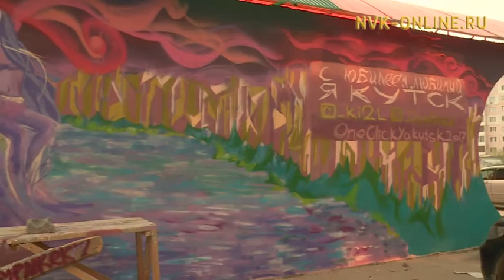На улицах Якутска появились новые стрит-арт рисунки